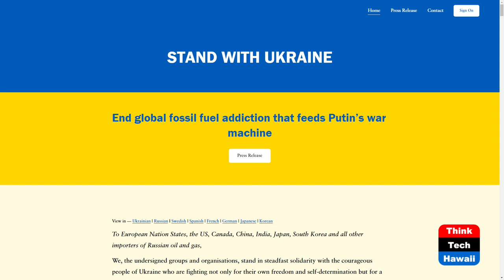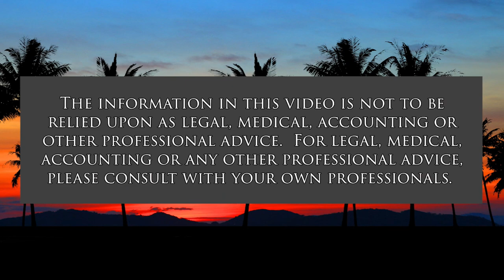Ukraine Conflict and the Climate Crisis (Cooper UNion)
Go Green and Punish Putin Profoundly.  The host for this show is Joshua Cooper.  The guest is Svitlana Romanko.

The war in Ukraine is connected to global warming and everyone around the earth can protect the planet and save lives by going green. The world uses 100 million barrels of oil every day. To save our world, fossil fuel consumption must decrease drastically.  Ukraine activists share strategies for a sustainable future for all so the world isn't held hostage by totalitarian regimes and multinational corporations.